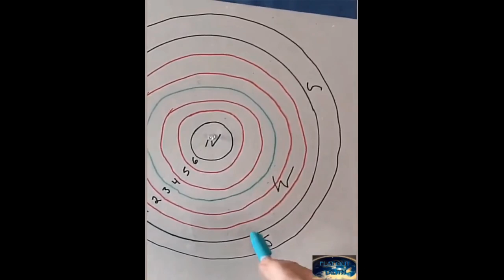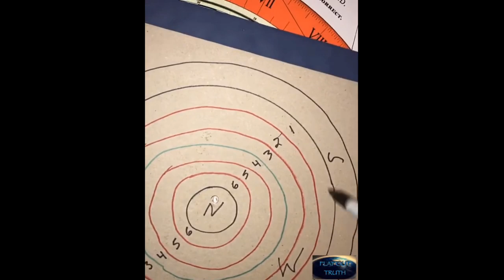Seasons Explained Using Flat Earth (Terry Eicher)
Vincent Rhodes explores the current events and mysteries of our world from a biblical perspective. Often controversial, he challenges the mainstream narrative, insisting that things in the news and mainstream media are often not what we have been told.  In a world of deceit, Vincent Rhodes insists that only the Truth, as revealed through our Lord Jesus Christ, will set us free.

His Twitter: Twitter.com/vincentrhodestv